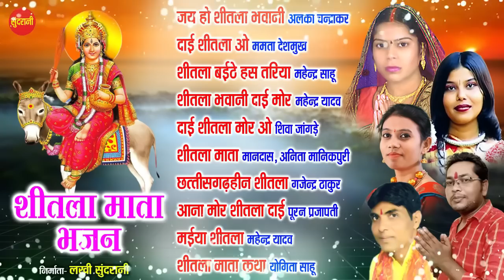Chhattisgarhi Devi Bhakti Geet || Top 10 - || Audio Jukebox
Chhattisgarhi Devi Bhakti Geet || Top 10 - || Audio Jukebox  || New Song 2021|| Goddess Durga  || Sundrani Helpline No. - 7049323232

Graphics : Sushil Yadav
Producer : Lakhi Sundrani
Director   : Mohan Sundrani
Song Collection : Ajay Sahu
Editor : Anjali Singh
Youtuber :  Anjali Singh
Language: Chhattisgarhi
Genre : Regional